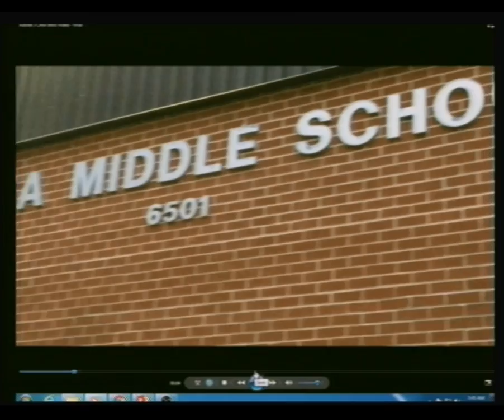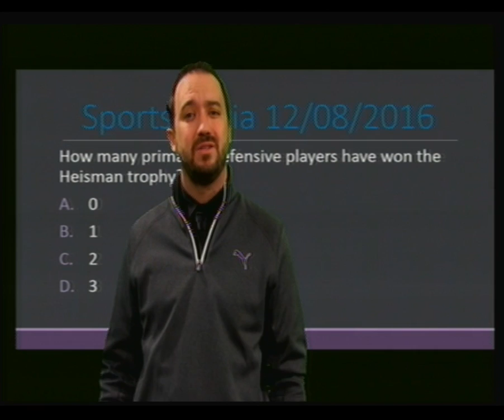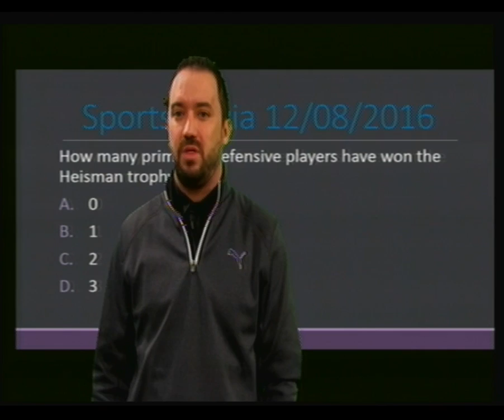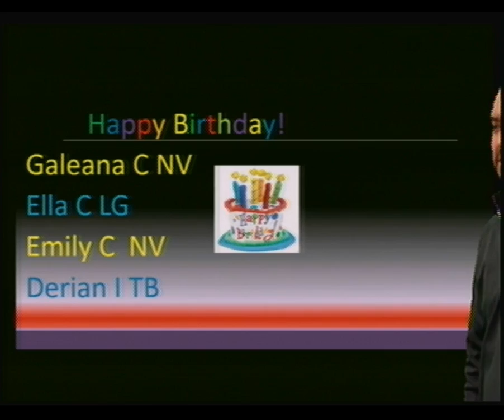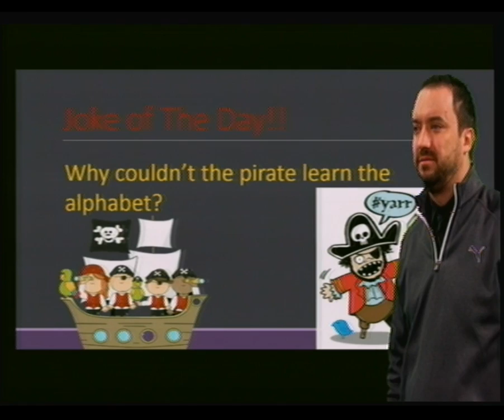Plaza Broadcast December 08 2016-2017